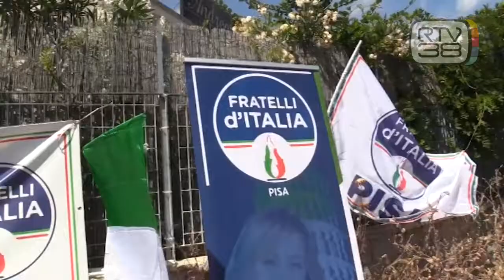''CECCARDI PUO' FARCELA''